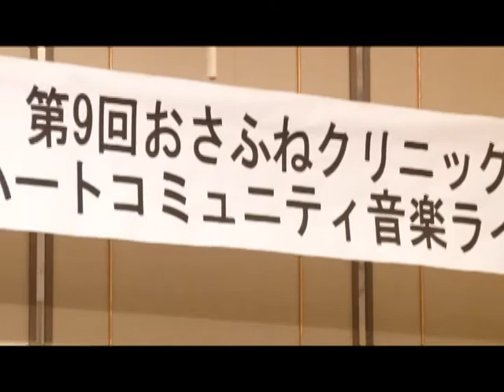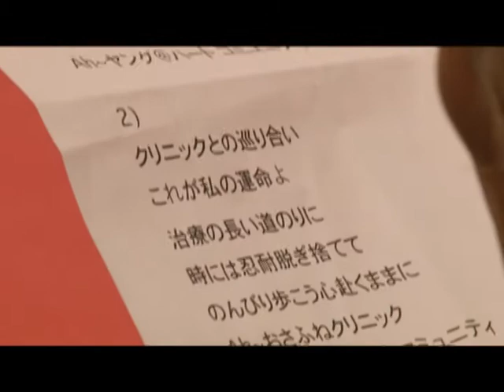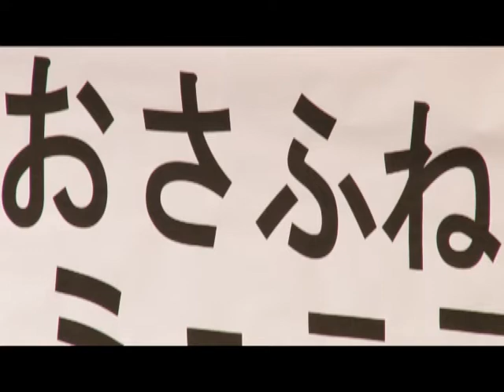5.13 「豆電球」in「第９回おさふねクリニック」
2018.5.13  「豆電球」が「第９回おさふねクリニックヤング@ハートコミュニティ」に出演しました。